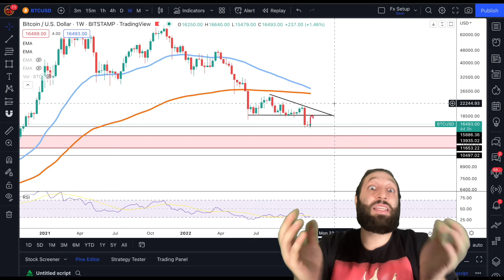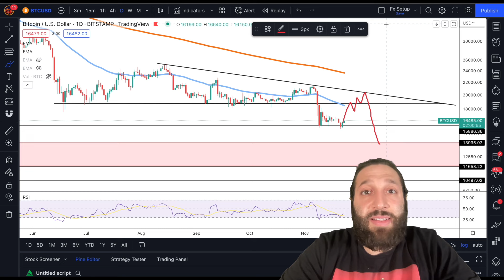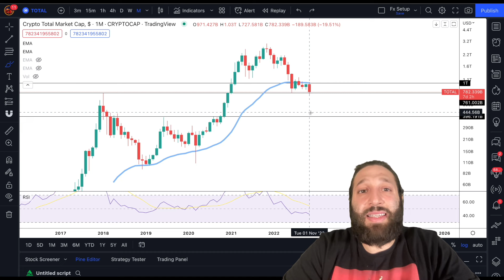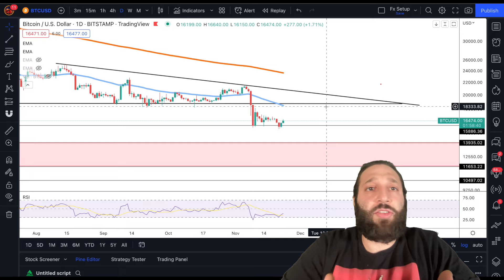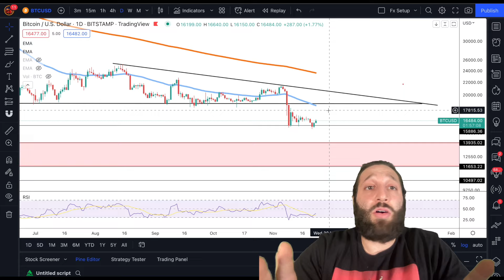Did Bitcoin Bottom?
Its been a while since our last bitcoin charting video! So much has happened and BTC has been the punching bag! Dropping as low as 15s, btc is seeing some green and im expecting us to pump before taking another plunge down